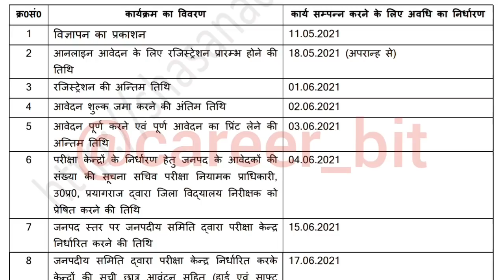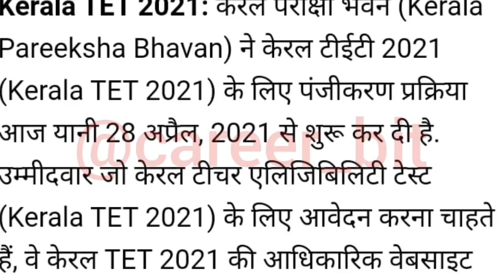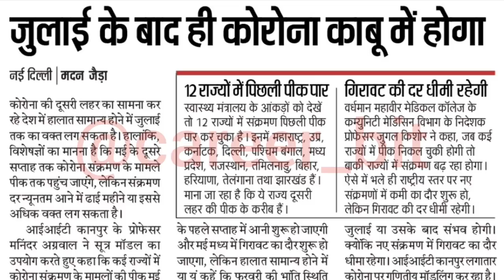UPTET 2020 OFFICIAL NOTIFICATION|WILL UPTET 2020 EXAM POSTPONED|UPTET 2020 ONLINE FORM|UPTET UPDATE